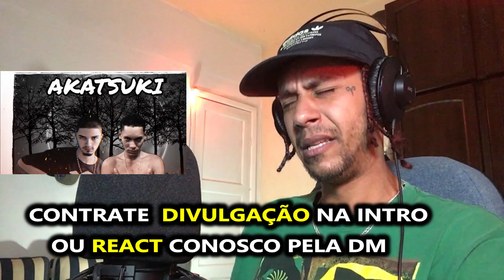HENRICH - AKATSUKI (Feat.Lek Lexus) -Prod.BigD- | K-react´Z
ESCUTE R-KIZI - ACREDITE !
DISPONIVEL EM TODAS AS PLATAFORMAS DIGITAIS

AJUDE O KIZI A COMPRAR UMA CÂMERA NOVA | QUALQUER VALOR JÁ AJUDA !!!